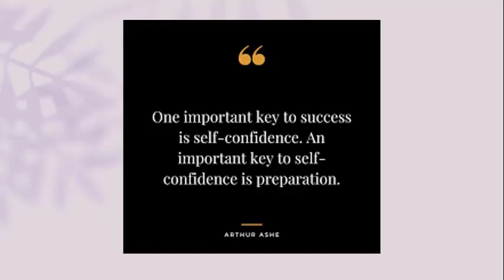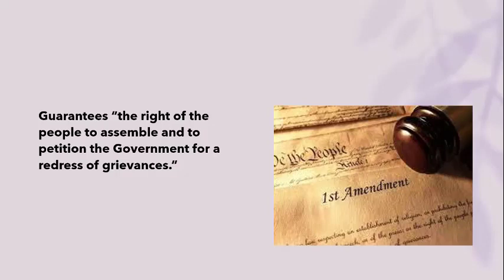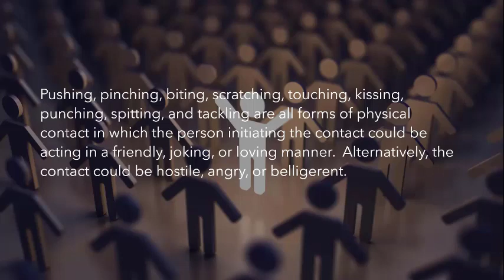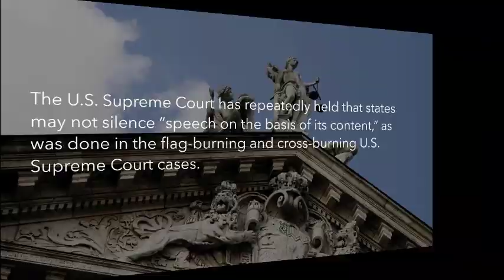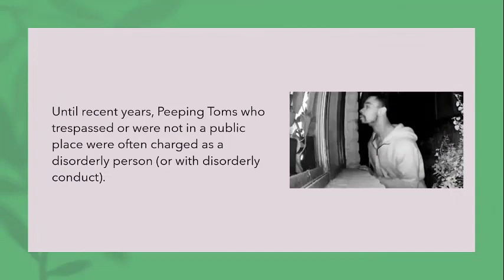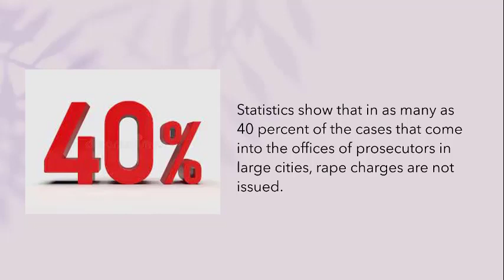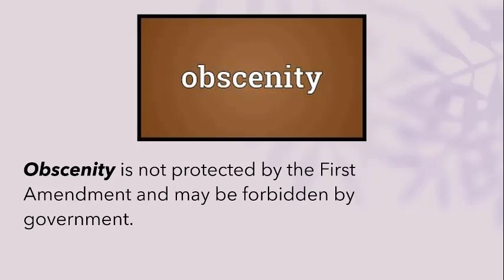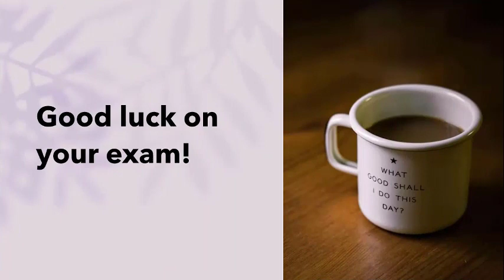CRJS 2304 Fundamentals of Criminal Law Test 3 Review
Test 3 Review!